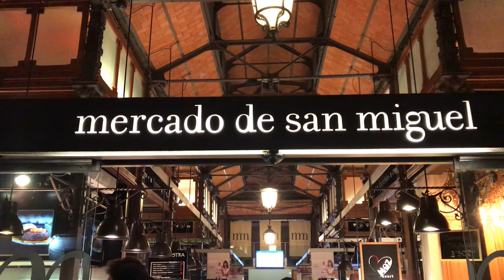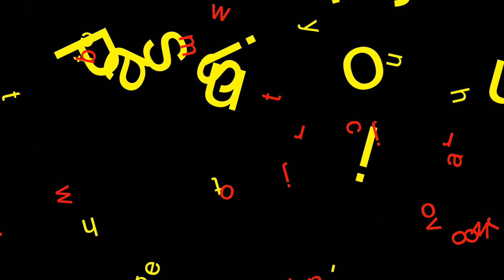eight men in Madrid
een weekend met de mannen van een heerensocieteit in Madrid
eight men for a weekend in the magnificent city of Madrid, Plaza Mayor,el Rastro, Santa Maria la Real, Oso y Madrono, Puerta del Sol